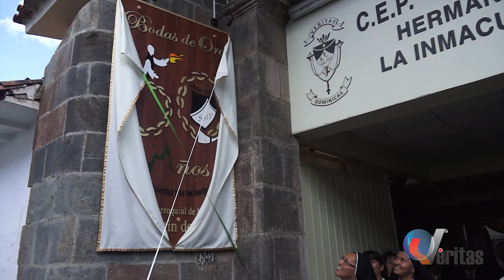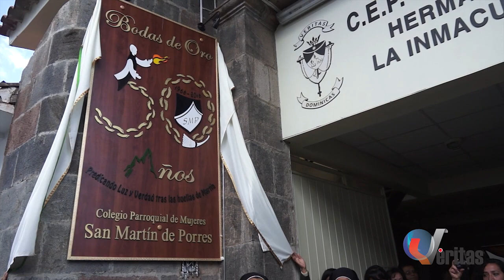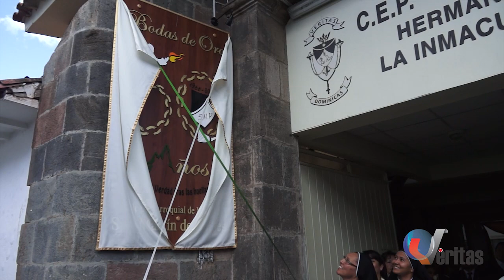DEJANDO HUELLAS DE LUZ Y VERDAD EN NUESTRO QUERIDO CUSCO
Celebración de apertura del año jubilar del Colegio Parroquial de Mujeres San Martin De Porres, rumbo a los 50 años sembrando fe, educación y cultura para el desarrollo de nuestra sociedad.